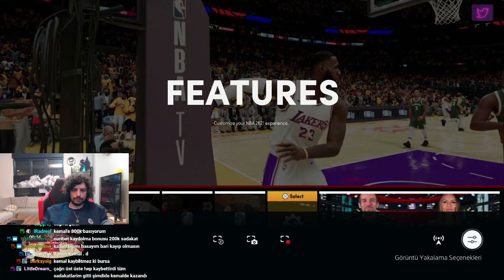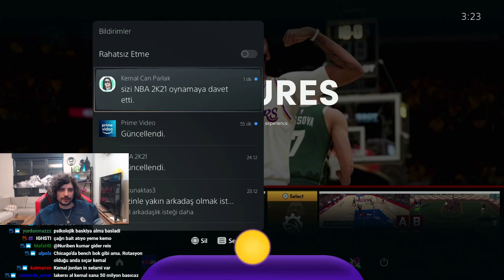HYPE | KENDİNE MÜZİSYEN VS HYPE NBA 2K21!